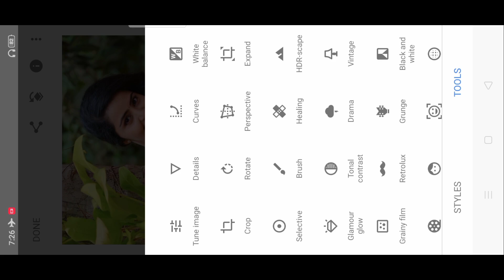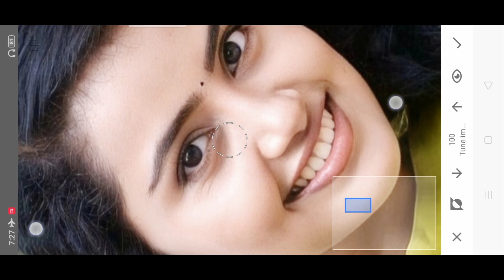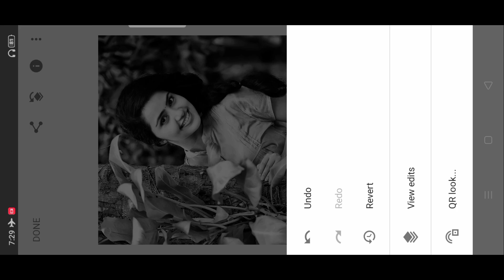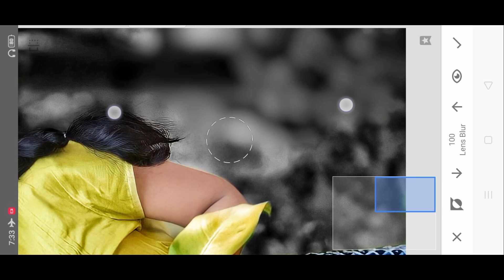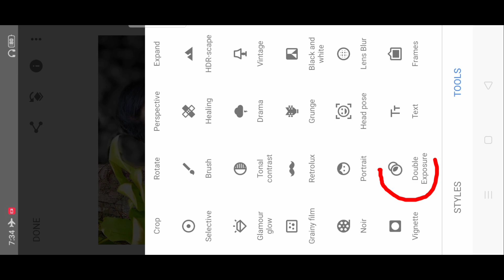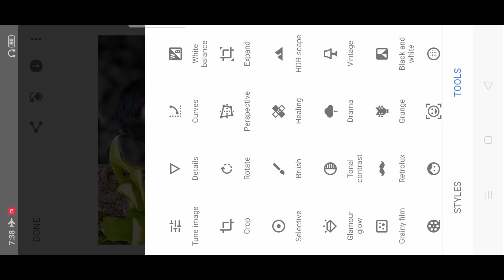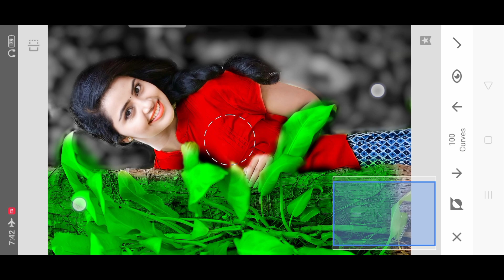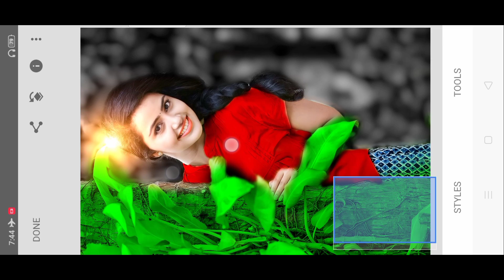Snapseed cb photo editing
Friends, Welcome to all of you "Jayanta Editing Zone" YouTube Channel. So friends today I have brought you a new video. How to edit photos, So, everyone bless me to come up with better videos.

Snapseed editing
Snapseed tutorial
Cb photo editing
Photo
Photo edit
Photo editing
Lightroom editing
Lightroom presets
PicsArt photo editing
PicsArt editing